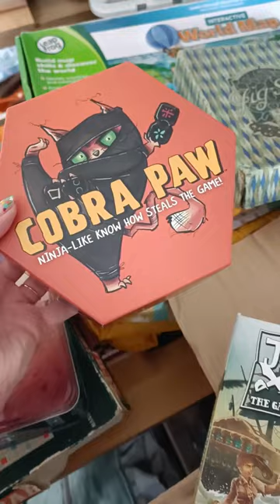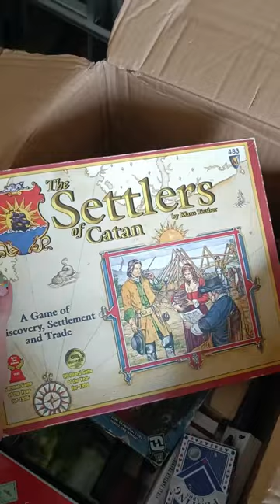Homeward Bound | Travel Vlog | Visiting the UK | My First Trip Home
This year, I finally visited the UK.
I've been living in Japan since October 2019.
The pandemic trapped me there and I started to create a life I wasn't expecting. But it was time to go and give all of my friends and family a hug.

A huge thank you to anybody who helped me to cover the flight costs and to all of you who supported me in my ventures these last two years, allowing me to save up enough to lug a bunch of my stuff back to Japan.

If you'd like to see what else I do or be part of my world, check out